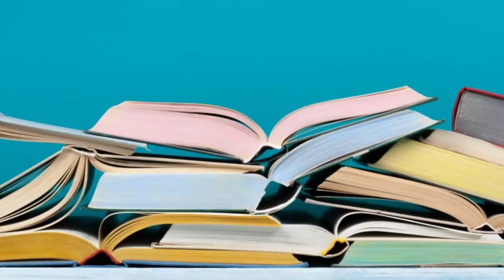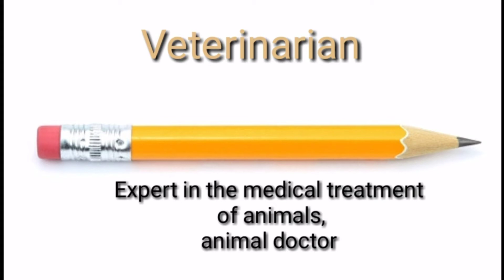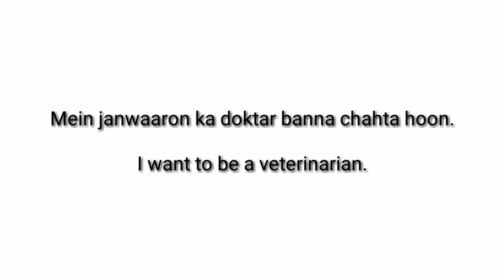Veterinarian meaning in English with picture